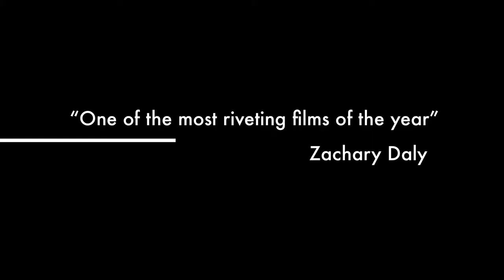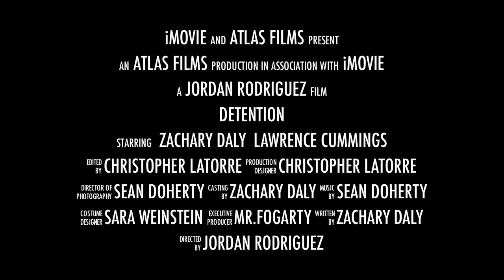Xaverian Detention Trailer (Student FIlm)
Christopher LaTorre
Jordan Rodriguez
Sean Doherty
Zach Daly